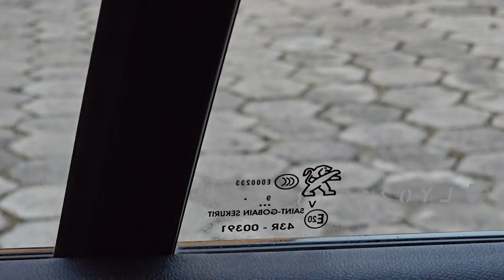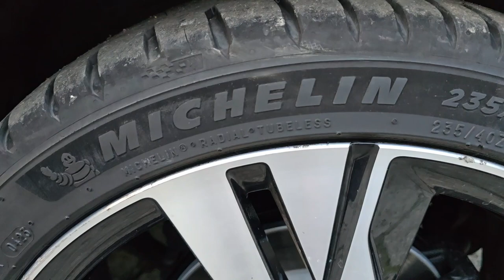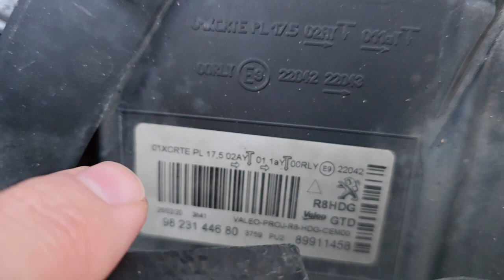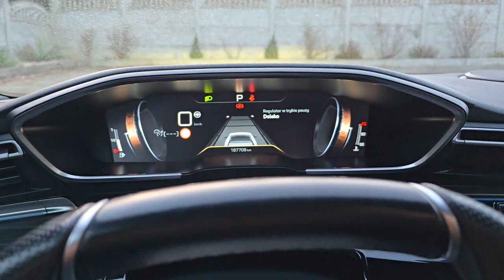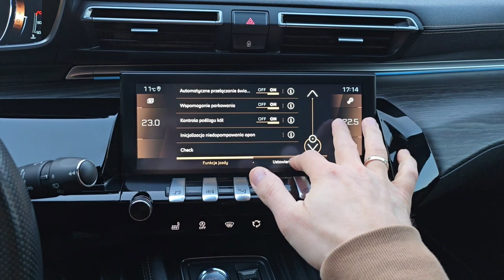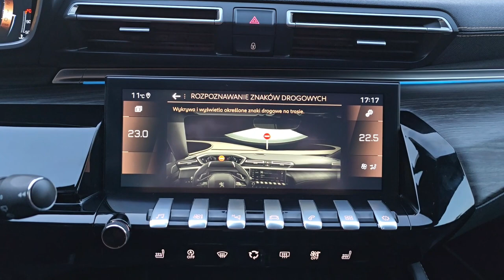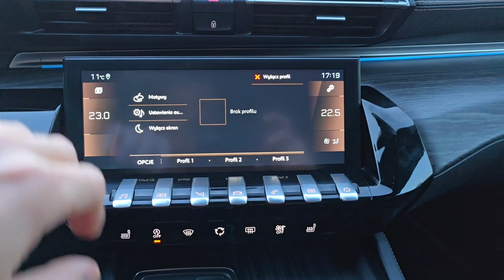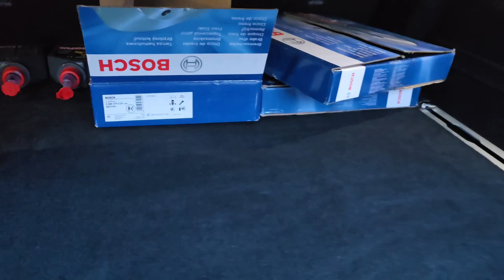Peugeot 508 SW II GT 2.0 BlueHDI 177KM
Peugeot 508 SW II wersja GT
Rok 2020
Przebieg 187tys km
Silnik 2.0 BlueHDI 177KM
Skrzynia biegów automatyczna 8 biegowa